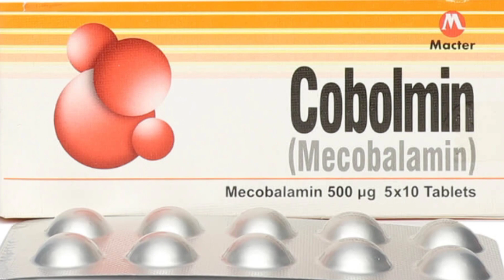Mecobalmin Tablet uses in urdue || Shoulder pain relif || Body pain || Muscle Relif Medicine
Other viewers

erinac tablet
esso 40 mg uses in urdu
estar tablet 1Omg uses in urdu
how to use cobra tablet for timing
kharish ki tablet
pytex
stugeron forte 75 mg tablet in urdu
sunflex tablet
synflex m tablet uses in urdu
ulsanic syrup uses in urdu
synflex tablet 550 mg in urdu
arceva tablet uses in urdu
arceva ds syrup uses in urdu
airtal tablet uses in urdu
azolam tablet uses in urdu
aldomet tablet uses in pregnancy
cobra tablet khane se kya hota hai
tercica tablet uses in urdu
airtal 100mg tablet uses
avil tablet uses in urdu
berica tablet uses in urdu
avil tablet
avsar 80/5 uses in urdu
brysk tablet 20 mg uses
timing tablet
avil tablet for skin allergy
acefyl syrup uses in pregnancy
azolam tablet
betaderm n cream
cetrix tablet
brufen cream uses in urdu
esso 20 tablet uses
acefyl syrup uses in urdu
arinac tablet uses in pregnancy
brexin 20 mg used for
antial syrup uses
betaderm nm cream uses in urdu
betaderm cream
betaderm n cream
arinac tablet uses in urdu
artifen tablet uses in urdu
berica
avil syrup
ampicloX capsule uses in urdu
annuva tablet uses in urdu
acabel tablet uses in urdu
airtal 100 mg
aldomet tablet uses
aldomet 250 mg during pregnancy
artifen 50 mg tablet uses in urdu
amaryl tablet uses in urdu
arceva syrup uses in urdu
brysk
alkeris tablet uses in urdu
azolam tablet
Allergy treatment | Kharish(ays) itching..
kharish ke Liye Sasti Tablets | Khujli Or Al.
Cobra 200mg tablets | how to use cobra...
Kharish () Itching Khujli (laas) ka il..
Q bal tablet benefits uses side effects in..
Azolam(Alprazolam)Uses,Side effects, D.
Chutay Bachon Ki NazukJild Ko Rashes,..
Estar 5mg/10mg tablet uses in urdu
How To Use Betnovate N Cream. Urdu.
Avil 25 tablet in hindi | Avil 25 tablet ke fa..
Dr. explains ARINAC FORTE Tablet | Uses...
How to use aldomet 250mg tablet in pre...
Amoxil forte Syrup Uses in urdu | Amoxy..
St Mom (Misoprostol ) uses for | Hamal...
Bevidox | Bevidox Tablet| Bevidox Tablet..
Artifen 50mg tablets uses and side effec..
Har kisam ki kamzori ka ilaj Weakness !..
Etoricoxib tablet uses, dose, side effects..
Nafs par kharish aur danoo ka mukama...